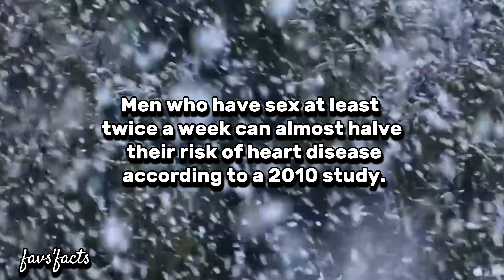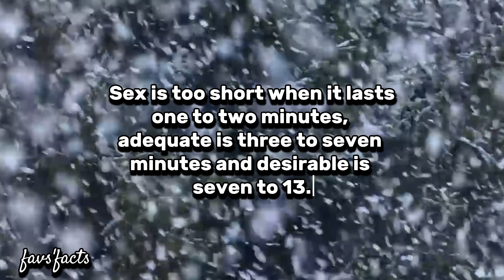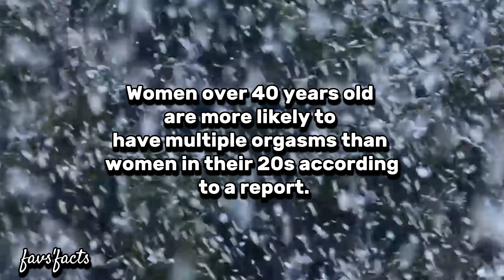Astonishing Psychological Facts About Love And Human Behavior. #24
Studying the fascinating psychology of love reveals its complexities and enables us to love more fully and effectively.

When psychology and romance combine, an astounding voyage of self-discovery, empathy, and surprise is revealed.
Even though we frequently experience its dramatic consequences, the psychological truths that underlie these experiences provide fascinating insights.